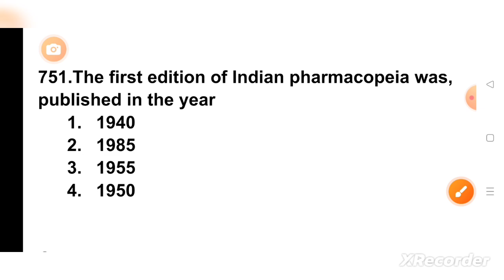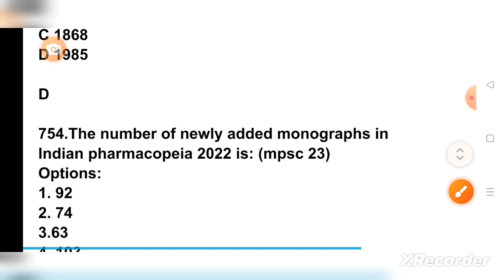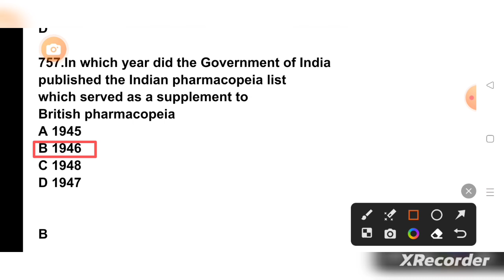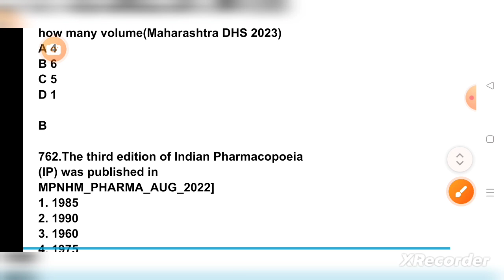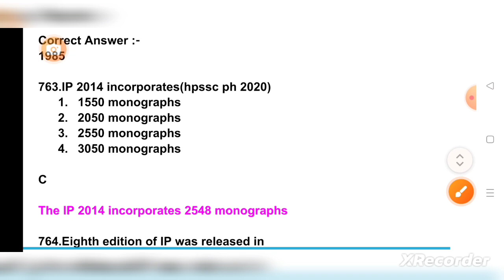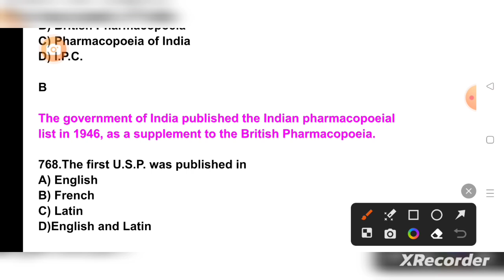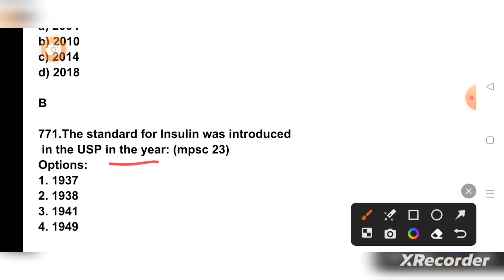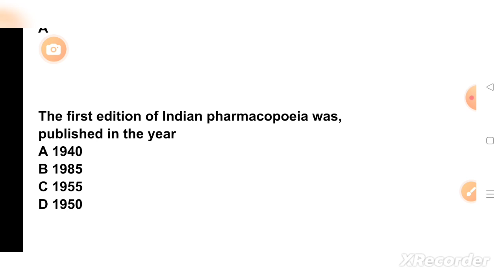ossscpharmacistexam2024#pharmaceuticsmcq#mcq 751 to 775#esic#aiims#rrb#zp#hssc#hpssc